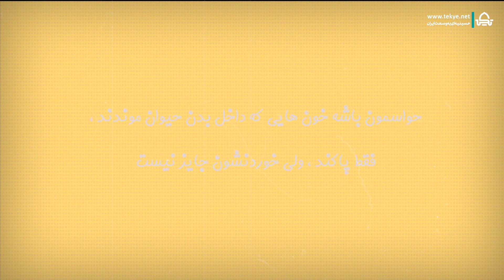احکام خون پاک / از کنال تکیه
لینک تمامی شبکه های اجتماعی ما که برای خودتان است  😎😉🇮🇷:
لینک ایتا ما :